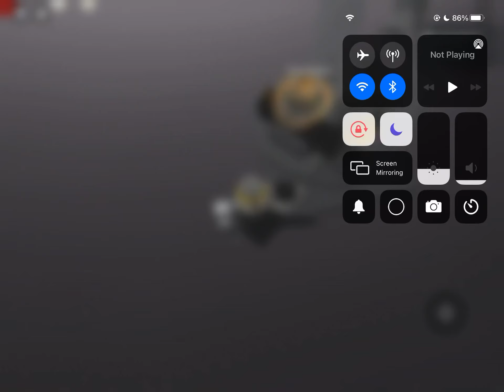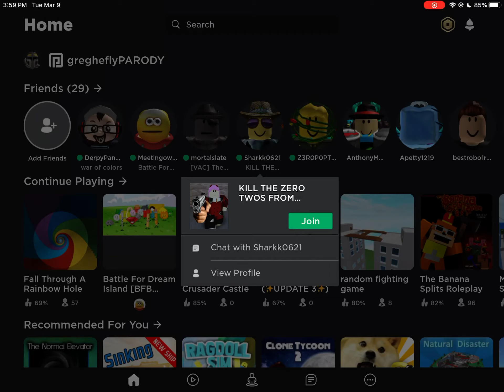KILL THE ZERO TWO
Yes I do hate zero two also she overrated as fuck